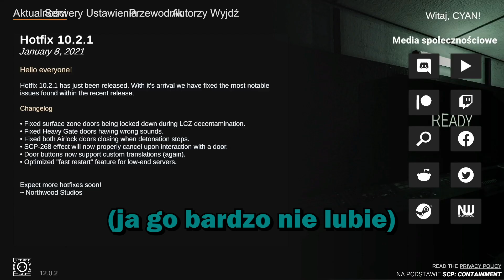Plaga daje cyca (GONE WRONG) | Nightstars 2 Funny Moments #2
Musze przyznać trochę hot na tym serwerze się zrobiło.

Twitch (jutro lub w sobote stream z nowej zeldy)

Utwory:
Let It Happen (Slowed & Pitched Down) - Tame Impala
Mario Sports - Waluigi Pinball
NSMBU Athletic theme but all of the notes are randomized
Payday 2 - Razormind
Simplify the Chaos - IonicsGameSoundtrack
Spanish Waltz - Castle Crasher